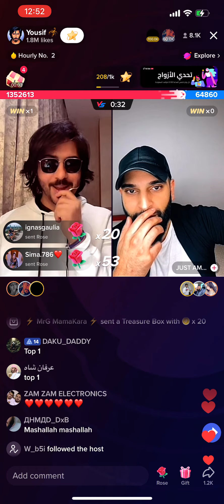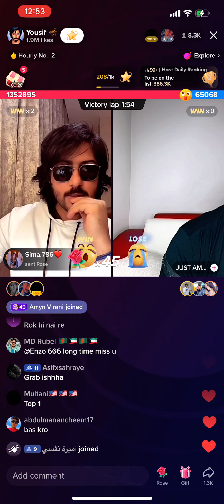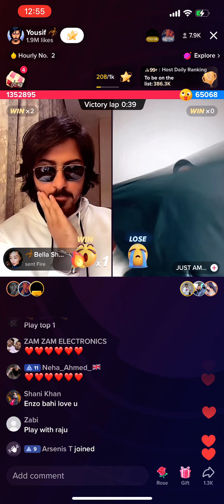Yousuf vs amir live tiktok match part2